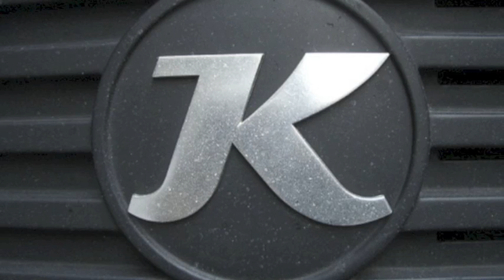Kish For Now - Episode 6 - The GOP Debate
*Explicit Content*
Ha, just kidding. We don't know anything about politics. The Kish phenomenon talk about random stories and different topics in this episode.